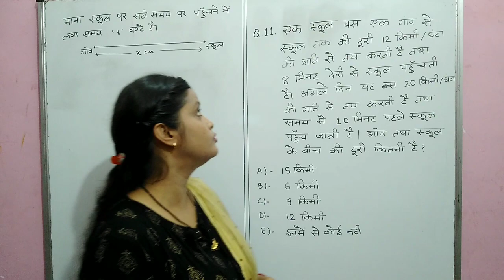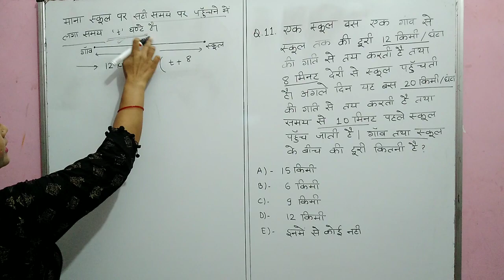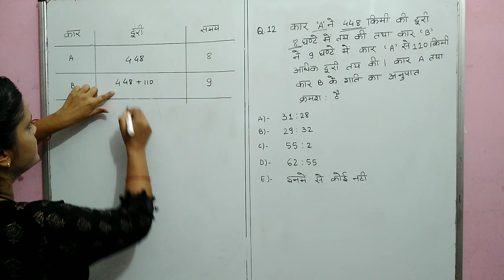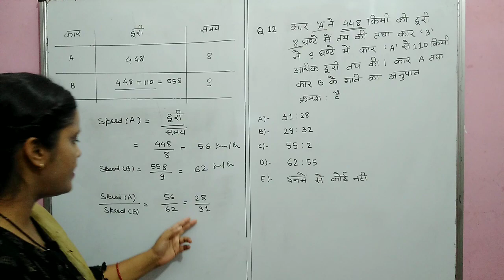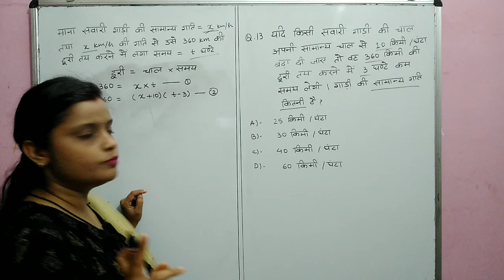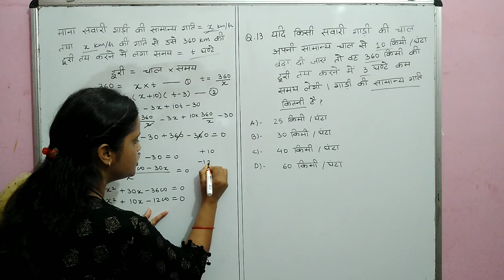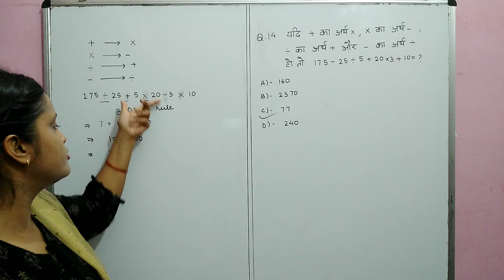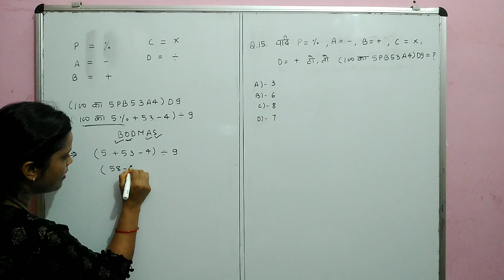cti entrance exam model paper maths | Cti Entrance Exam Maths Paper 2019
इस वीडियो में CTI प्रवेश परीक्षा में पूछे जाने बाले महत्वपूर्ण प्रश्नो संकलन है

cti Entrance Exam paper 2019